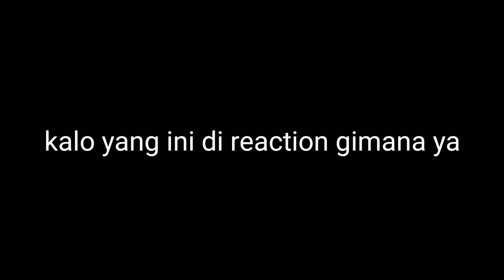🔴 ARIEL NOAH KETAHUAN LAKUKAN INI KE AMANDA MANOPO ‼️ LIAT SENDIRI DEH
HATUR NUHUN=